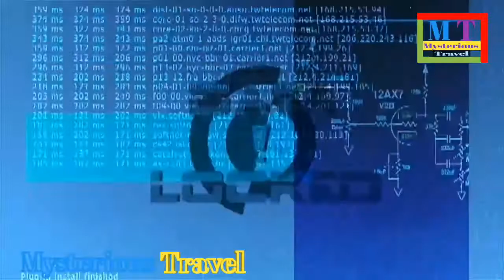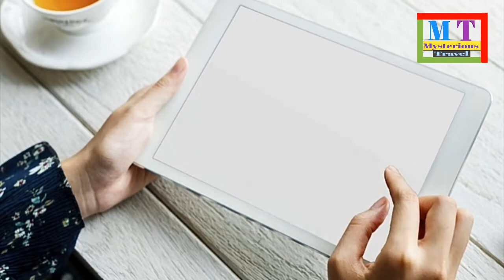||ফেসবুক আবিস্কার ইতিহাস ||History of Facebook Discovery||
History of Facebook Discovery.
++ If you want my other videos, you can come back

Note
***this vedio made for educational or informational purpose only